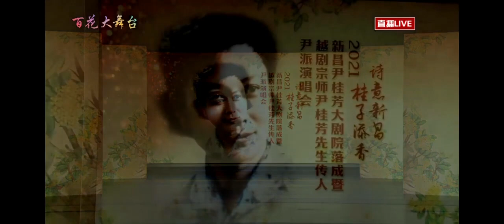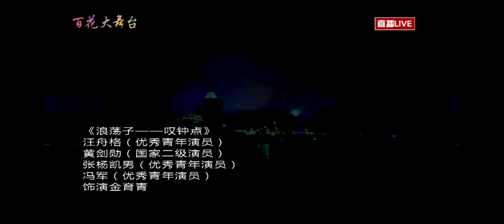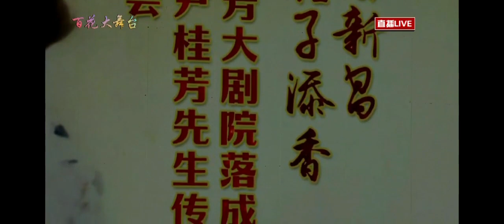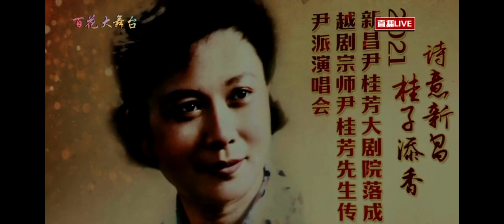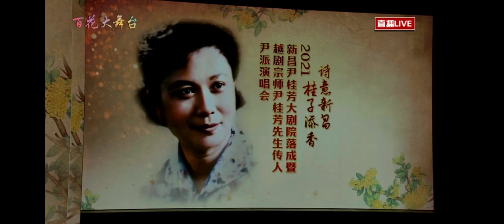20210728诗意新昌·桂子添香 记越剧宗师尹桂芳先生传人尹派演唱会